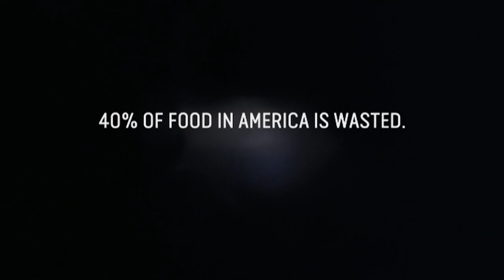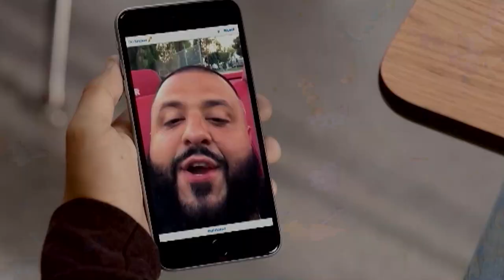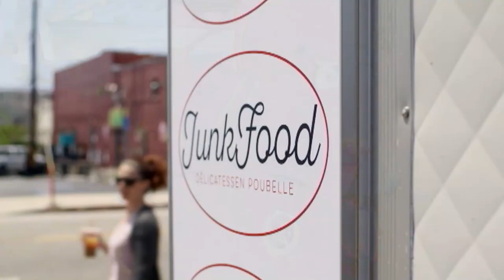Oklahoma Christian vs. Arkansas-Fort Smith women's basketball game -- Feb. 18, 2017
Oklahoma Christian faces Arkansas-Fort Smith in a Heartland Conference women's basketball game on Feb. 18, 2017. Led by seniors McKenzie Stanford and Sarah Parker -- playing their final game in the Eagles' Nest in Oklahoma City -- OC pulls out the win over the Lions, extending its winning streak to four games. Video courtesy of Eagle Media.